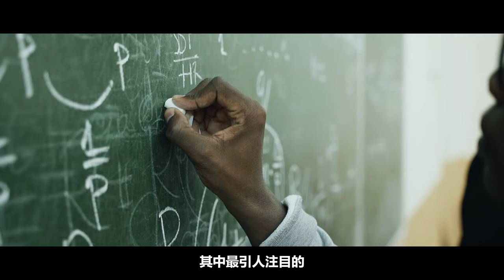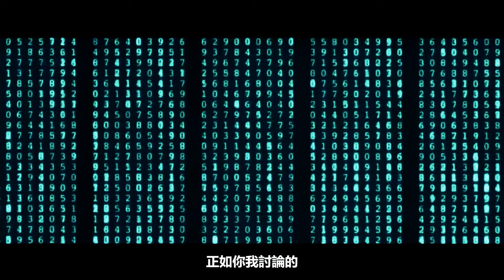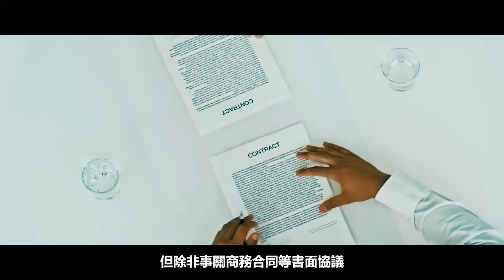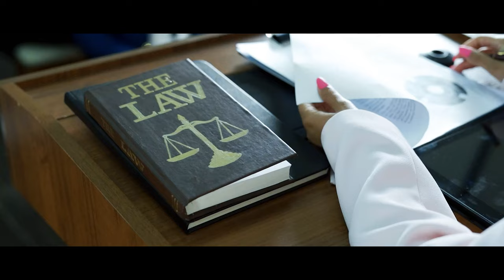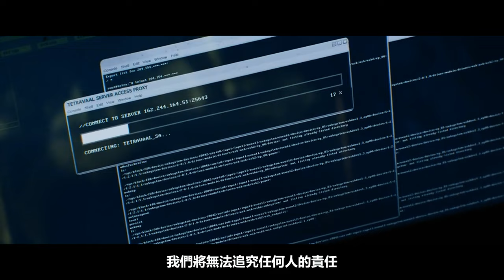如何看道德與法律？|銘感dot|道德|法律